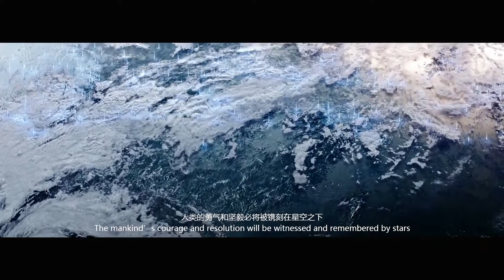【萧忆情×漠然×汐音社】Interstellar wandering 带着地球去流浪，小破球冲鸭！